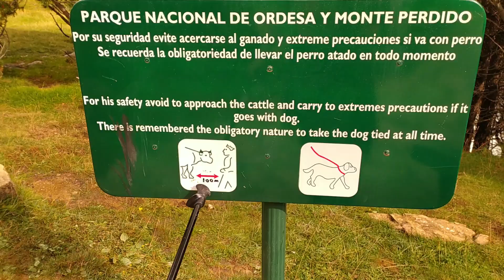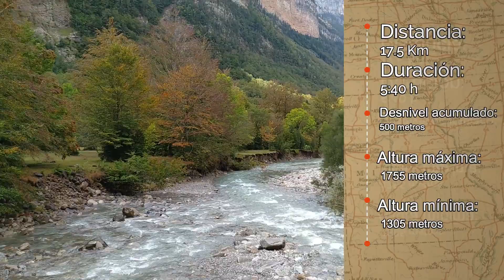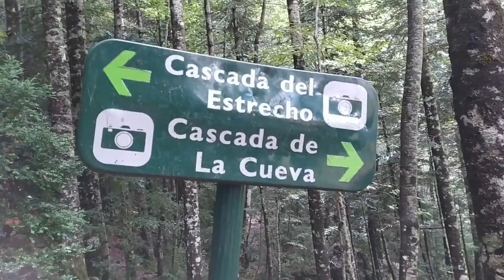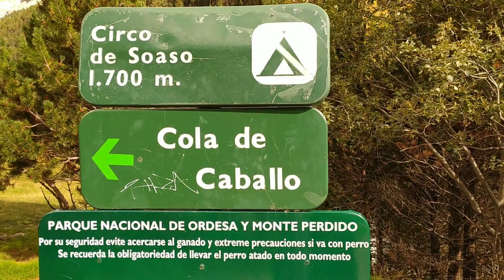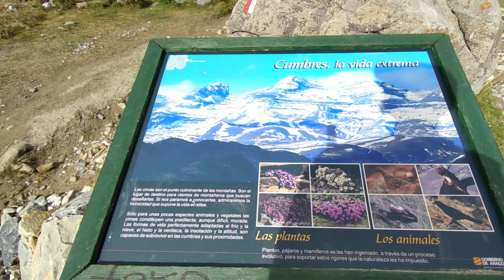SENDERISMO PARQUE NACIONAL DE ORDESA - MONTE PERDIDO - Ruta COLA DE CABALLO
En Territorio Luismi nos gusta la naturaleza, y que mejor que hacer una ruta de senderismo por uno de los parques nacionales que más me ha gustado de mi país es el Parque Nacional de Ordesa.
Hay una ruta maravillosa que es la ruta de la Cola de Caballo, en la cual verás paisajes increíbles con varias cascadas a lo largo del camino.
El día que fuimos una parte del camino estaba en mal estado, porque el día anterior había llovido mucho, te consejo que vayas al centro de información del parque en Torla y allí te informaran sobre como están los senderos y opciones tienes para llegar al final de la ruta.
En el parking del parque hay mucho sitio, te aconsejo que lleves tu comida y bebida, y a unas malas hay una cafetería allí, sino en Torla tienes muchos establecimientos donde poder comprar aunque sea un bocata, que fue lo que hicimos nosotros.
Y sobre todo no te olvides de recoger todo y no dejar desperdicios en el parque.

Ayúdame a seguir creciendo usando los enlaces.

Contrata free tour, actividades y muchos más.

Toda la información y mucho más en mi página web.